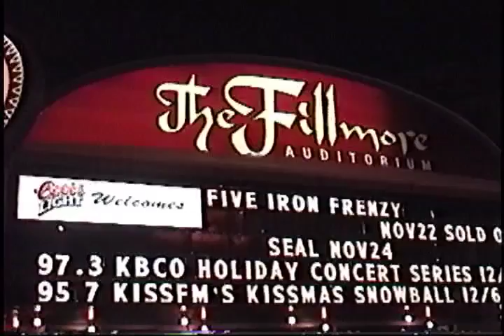Five Iron Frenzy - Every new day (last show)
Five Iron Frenzy - Every new day
Fillmore Theater Denver 2003
Album: The end is here (2004)
Este video aparece en: The rise and fall of FIF (2010 dvd)

Every New Day

When I was young, the smallest trick of light,
Could catch my eye,
Then life was new and every new day
I thought that I could fly.
I believed in what I hoped for,
And I hoped for things unseen.
I had wings and dreams could soar,
I just don't feel like flying anymore.
When the stars threw down their spears,
Watered Heaven with their tears,
Before words were spoken,
Before eternity.
Dear Father, I need you,
Your strength my heart to mend.
I want to fly higher,
Every new day again.

When I was small, the furthest I could reach,
Was not so high,
Then I thought the world was so much smaller,
Feeling that I could fly.
Through distant deeps and skies,
Behind infinity,
Below the face of Heaven,
He stoops to create me.

Man versus himself.
Man versus machine.
Man versus the world.
Mankind versus me.
The struggles go on,
The wisdom I lack,
The burdens keep pilling
Up on my back.
So hard to breathe,
To take the next step.
The mountain is high,
I wait in the depths.
Yearning for grace,
And hoping for peace.
Dear God...
Increase!
Healing hands of God have mercy on our unclean souls once again.
Jesus Christ, light of the world burning bright within our hearts forever.
Freedom means love without condition, without a beginning or an end.
Here's my heart, let it be forever Your's,
Only You can make every new day seem so new.

Words: Reese Roper